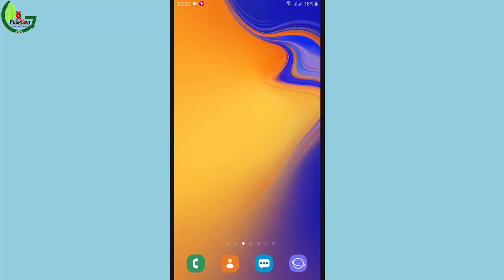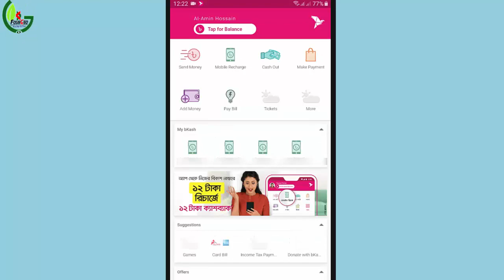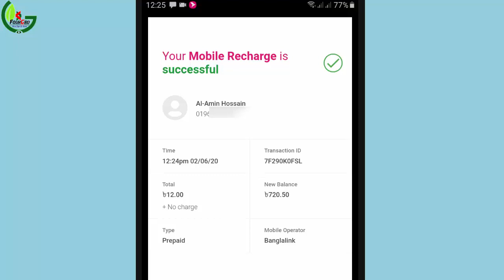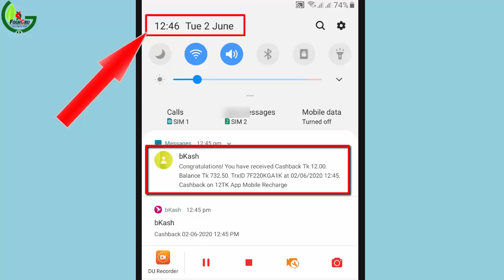বিকাশে ১২ টাকা ফ্রি | bKash App New Offer 2020 | bKash App 12 Taka Free | bKash CashBack Offer 2020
বিকাশে ১২টাক ফ্রি | bKash App New Offer 2020 | bKash App 12 Taka Free | bKash CashBack Offer 2020

♦️[$ubscribe]♦️